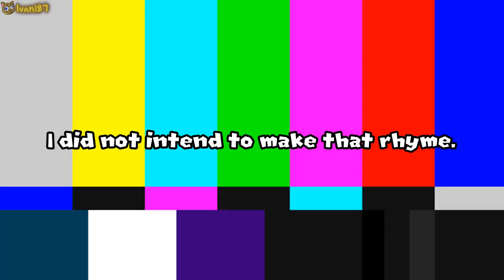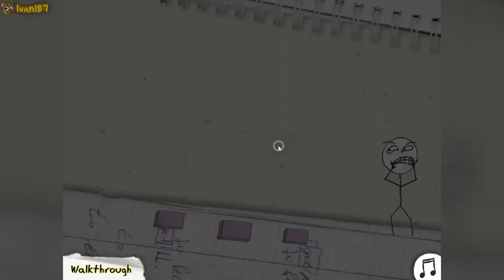CLASSIC TROLLING TACTICS | Trollface Quest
You've been trolled!

Monday - Wednesday: 1 PM
Thursday & Friday: 11 AM
Saturday & Sunday: 8 AM